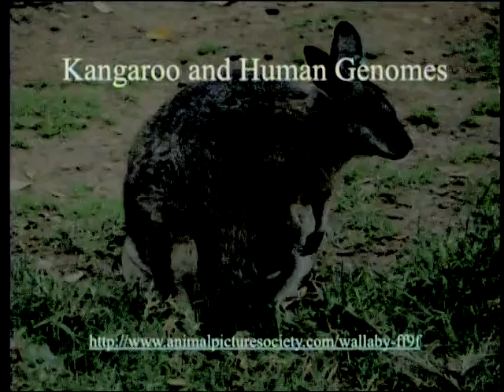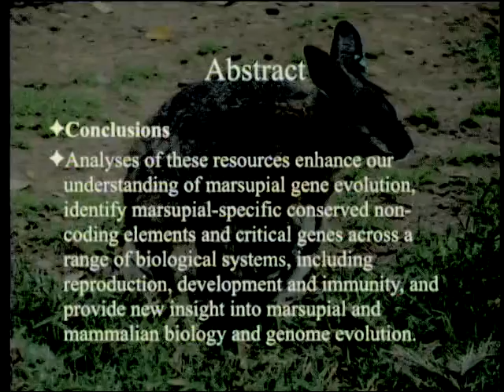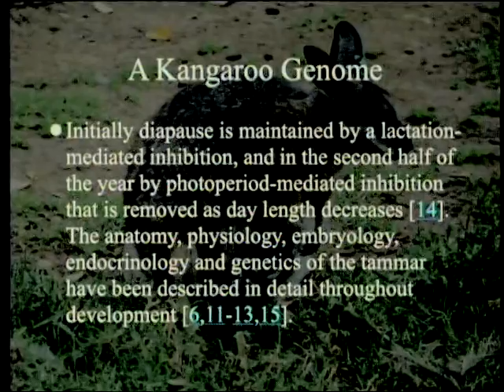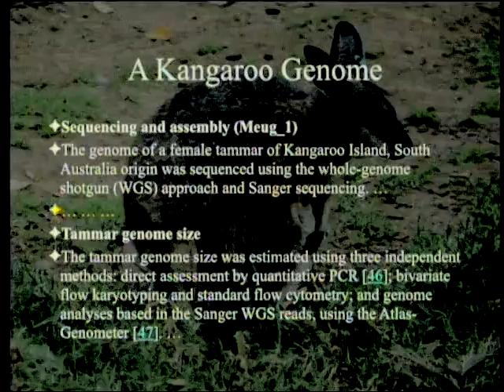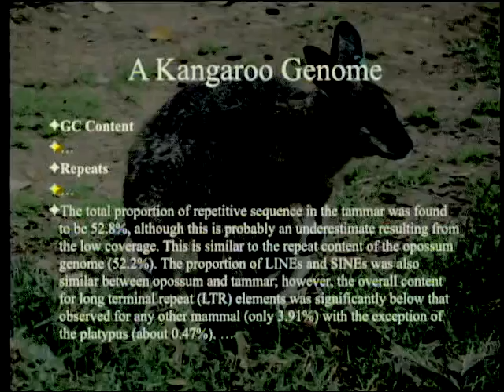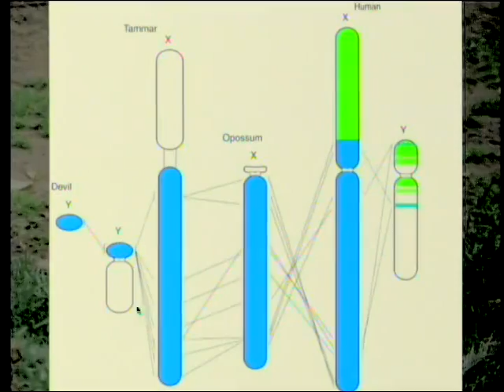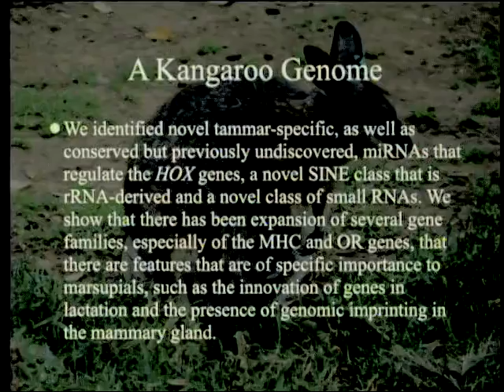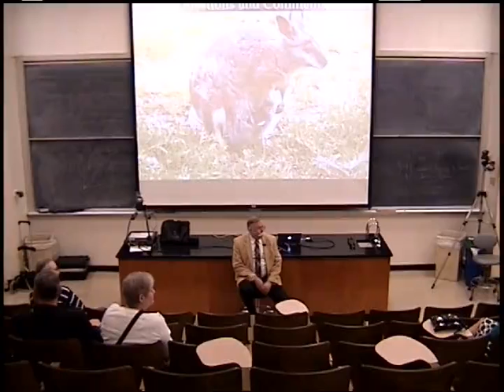Kangaroo and Human Genomes 1-30-2016 by Paul Giem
Kangaroos have a genome that is surprisingly like that of humans. This raises the question of how animals that supposedly diverged less than 150 million years ago could be so similar. However, the primary researcher is quite sure that a design inference is invalid (because of poor design).

2. Renfree, M. B. et al. 2011. Genome sequence of an Australian kangaroo, Macropus eugenii, provides insight into the evolution of mammalian reproduction and development. Genome Biology 12:R81.